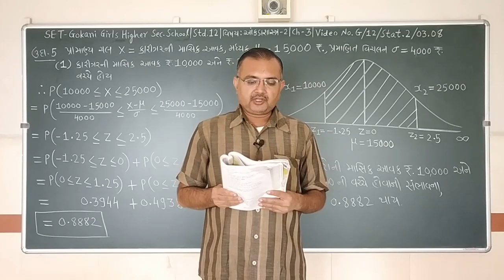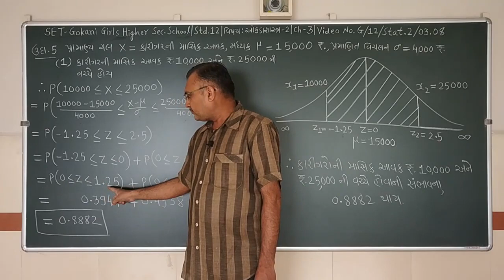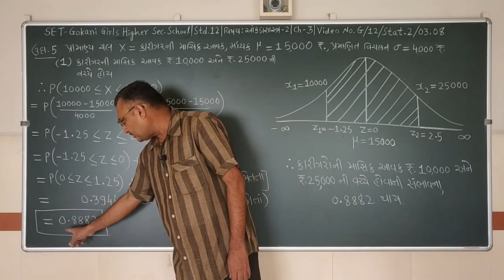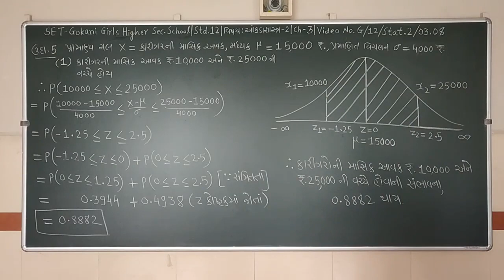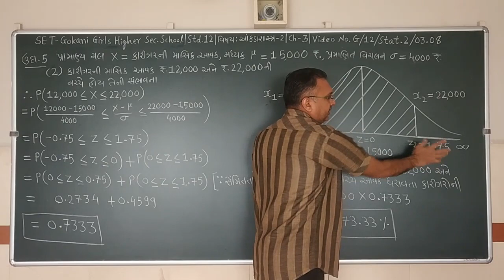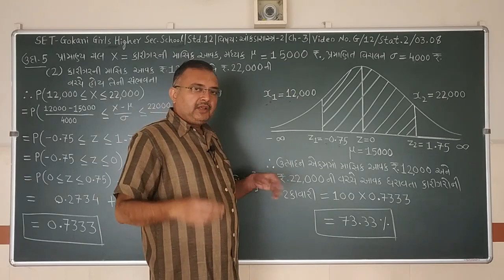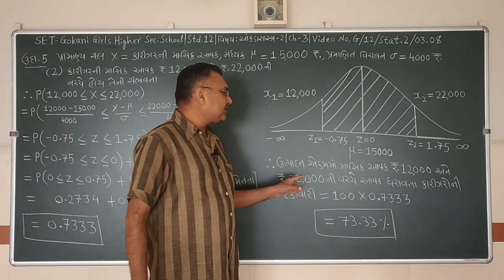SET - G/12/STAT 2 /03.08